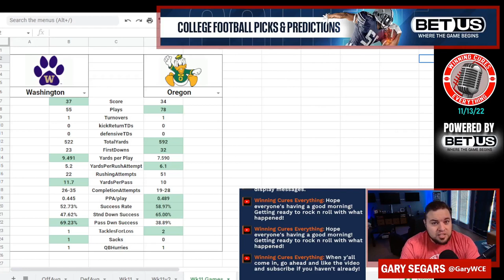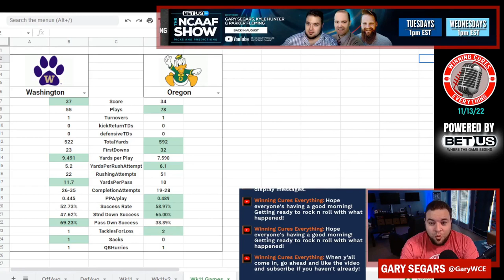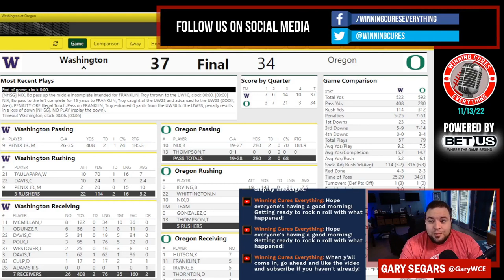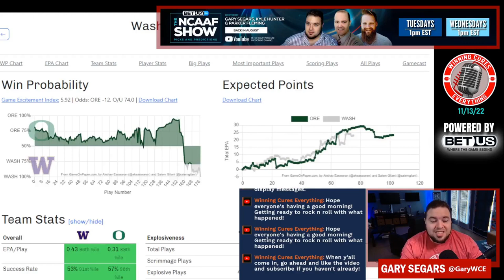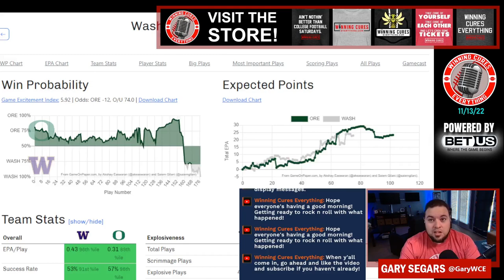Washington vs Oregon quick reaction & recap 2022 College Football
Gary gives his quick reaction, breakdown, analysis & recap to Washington’s big win vs Oregon in Week 10 of the 2022 College Football season.  What do we make of Washington coach Kalen DeBoer or Oregon coach Dan Lanning after this one?  What happened here, what do the stats say, etc?